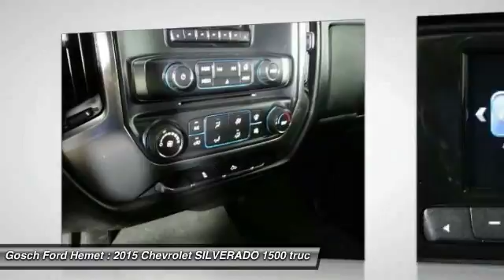2015 Chevrolet SILVERADO 1500 HEMET BEAUMONT MENIFEE PERRIS LAKE ELSINORE MURRIETA 715435C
2015 Chevrolet SILVERADO 1500 LT

GOSCH FORD HEMET PROUDLY SERVING HEMET, BEAUMONT, MENIFEE, PERRIS, LAKE ELSINORE, MURRIETA, AND SURROUNDING SOUTHERN CALIFORNIA LOCATIONS. THIS DEEP OCEAN BLUE METALLIC 2015 Chevrolet SILVERADO 1500 IS EQUIPPED WITH A 5.3L 8-Cyl Engine, AUTOMATIC TRANSMISSION, AND RECEIVES AN ESTIMATED . GOSCH FORD HEMET 150 CARRIAGE CIRCLE HEMET CA 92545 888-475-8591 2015 Chevrolet SILVERADO 1500 LT This 2015 Chevrolet Silverado 1500 LT is proudly offered by Gosch Auto Group Your buying risks are reduced thanks to a CARFAX BuyBack Guarantee. Quality and prestige abound with this Chevrolet Silverado 1500. This 4WD-equipped vehicle will handle beautifully on any terrain and in any weather condition your may find yourself in. The benefits of driving a 4 wheel drive vehicle, such as this Chevrolet Silverado 1500 LT, include superior acceleration, improved steering, and increased traction and stability. The Chevrolet Silverado 1500 LT is well maintained and has just 16,162 miles. This low amount of miles makes this vehicle incomparable to the competition. More information about the 2015 Chevrolet Silverado 1500: The full-size pickup truck segment has never been more popular, or more competitive. With its 2015 Silverado 1500, Chevrolet has staked its claim once again as king of the hill. The 2015 Silverado boasts a refined level of comfort, sophistication and brute force not found in trucks from Ford and Ram, specifically in the all-aluminum range of engines, where Chevy has laid claim to the most fuel-efficient V8 found in a full-size truck. In fact, at 23 mpg on the highway, the 5.3L unit provides a better return than the turbocharged V6 employed in the Ford F-150. Add in the fact that Chevy managed to make so many innovative changes while keeping the base price steady, and it's no surprise that the new Silverado is a hit. Strengths of this model include extensive features and options, Improved interior with added comfort and convenience, best fuel economy of any V8 pickup, and best-in-class tow ratings Please contact the Gosch Auto Group for more information. Stock #: 715435C | VIN: 3GCUKREC5FG506978 | 2015 Chevrolet SILVERADO 1500 LT Gosch Ford Hemet